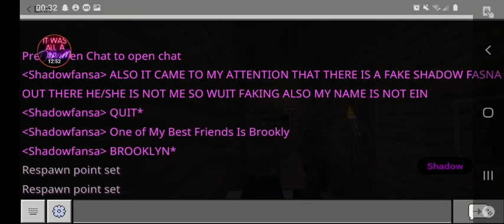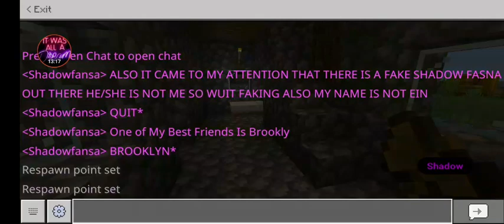A Whole New World Pt. 1